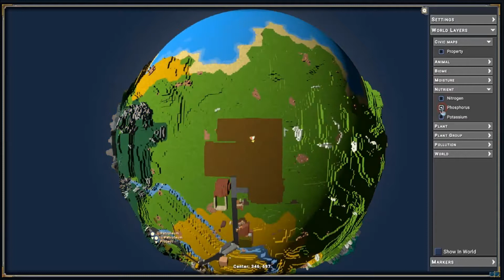Eco 0.9 - 23 - Gettin' Near The End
The series is getting a little long in the tooth so it's time to drag my feet while I whine about how much some stuff costs to make.  Also: avoid the Elk Tacos, they might have gone off.